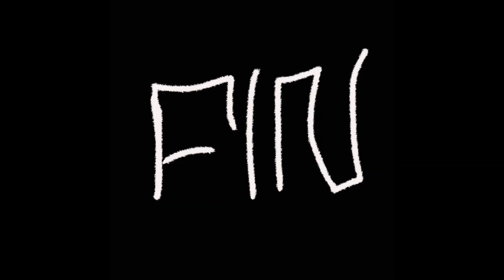bobby da physical body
ANIMATED BY MAKHAI FAHIE
PRODUCED BY ALEXANDER SPIT
WICKED MAN'S REPRISE DROPS MAY 7TH

FREE FLEEZ FREE SKINNY FREE T.ROY

FREE ALL OPPRESSED TIGRAYANS